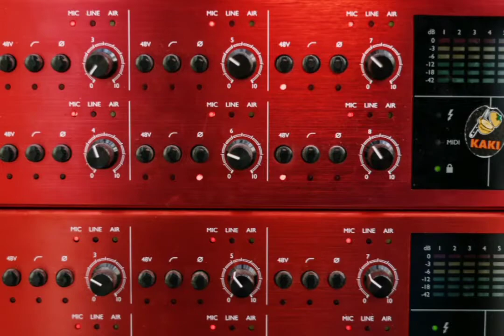Yalan Ringtone ll mood off ringtone ll remix download || bgm music || Heartsoul status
Download Yalan Ringtone
remix 🎶 mood off
trend ringtone
you have to like also

thanks

📝 NOTE 📝 -
   Please Read ⚠️
I don't own the audio  and pictures the credits go to the respective owners this video is purely fan made and will not be used for a profit or illegal sharing.

please not opinion for a YouTube Strike.